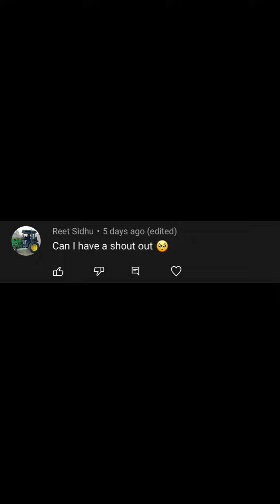Snerixx tik tok compilation#11